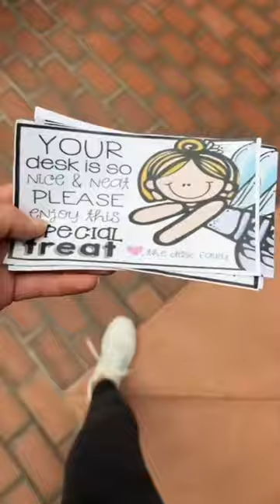The Desk Fairy Reveal!!!!!!!!